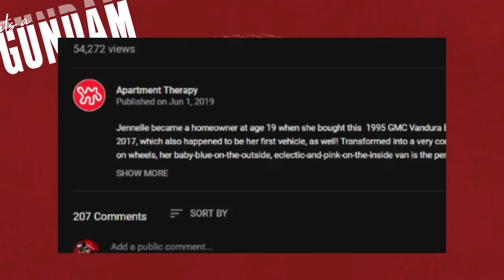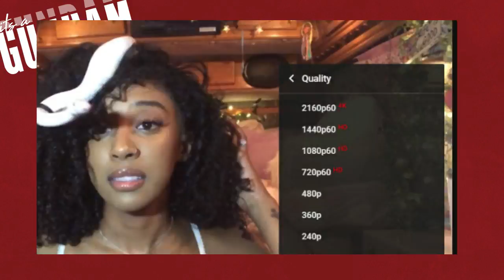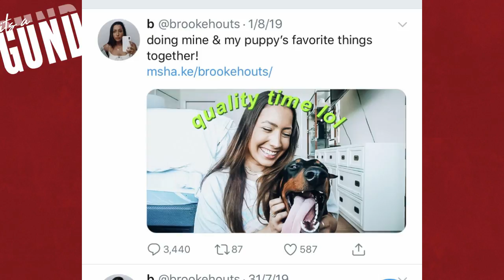YouTube and Artificial Growth (Part 5) - w/ It'sAGundam